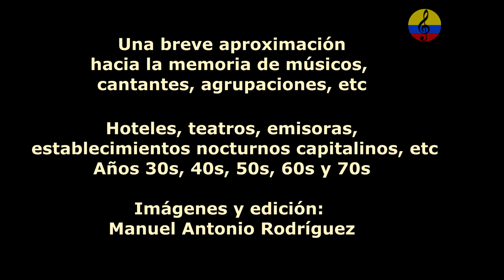Historia resumida de la música tropical en Bogotá, XLVI parte, 2024